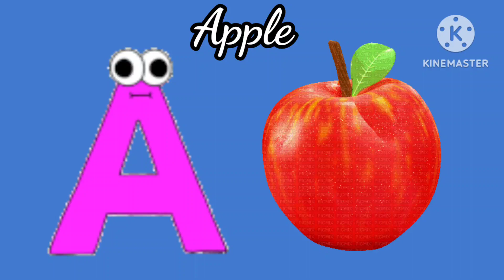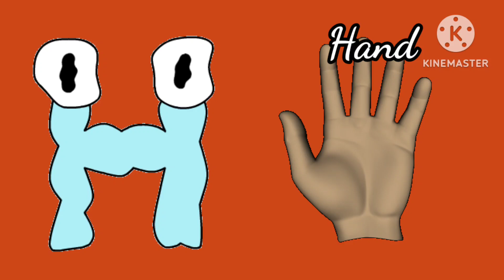"Catchy ABCD Phonics Song for Kids | Learn the Alphabet with Fun"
"Introduce your little ones to the wonderful world of the alphabet with our engaging and entertaining ABCD Phonics song! This delightful song combines catchy melodies and vibrant visuals to make learning the abc's a joyful experience from A to Z, each letter is highlighted,  pronounced clearly, and associated with common words starting with that letter. Join us as we embark on an educational musical journey that will lay a solid foundation for Young Child's language and reading skills. Don't miss out on this fun-filleld learning adventure! "

Tags,

1. ABCD Phonics song,
2. Alphabets song ,
3. learn the ABCD
4. kids education,
5. Phonics for children,
6. preschool learning
7. early childhood development,
8. educational music,
9. language skills ,
10. reading skill,
11. learning the alphabet,
12. early childhood education,
13. alphabet recognition,
14. reading skills,
15. writing skills,
16. educational resources ,
17. ABCD alphabet,
18.
19.